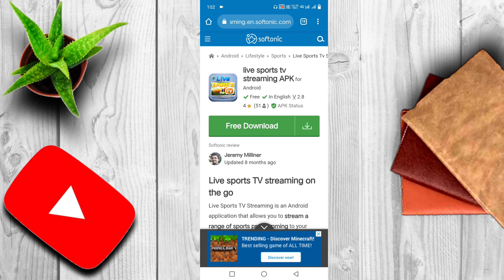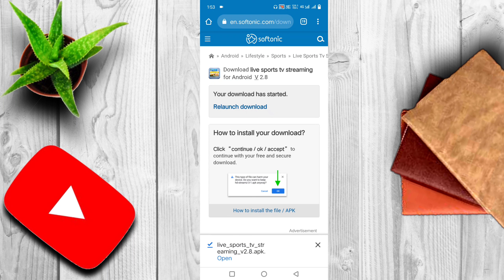Can You Believe What Happened in IPL 2023? Watch to Find Out!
☆ telegram groupe  :-

Samsung A70s

☆ telegram groupe  :-

Samsung A70s